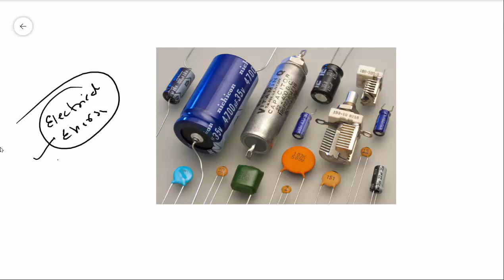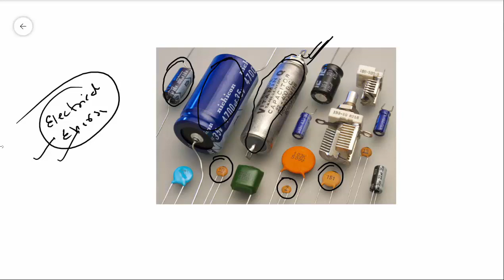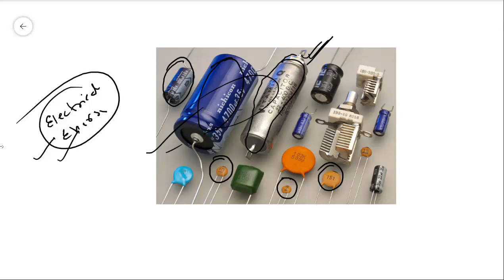CLASS-12 CHAPTER-1 |LECTURE-27|ELECTROSTATICS|CAPACITOR-INTRODUCTION| BY-AMIT SINGH#FSEPHYSICS